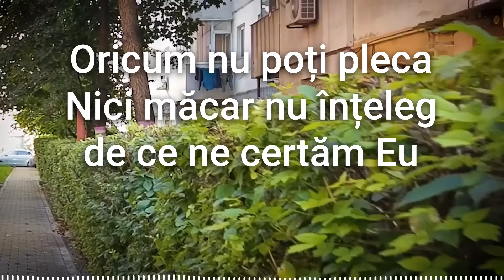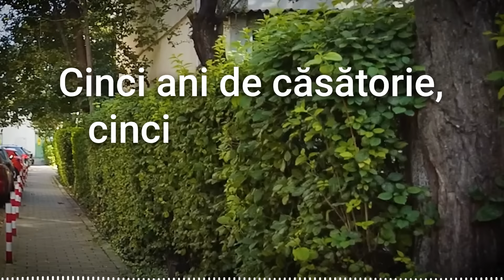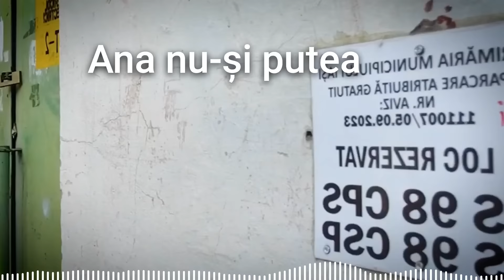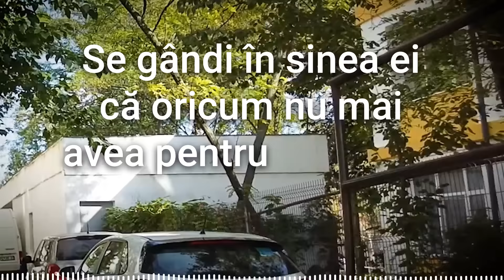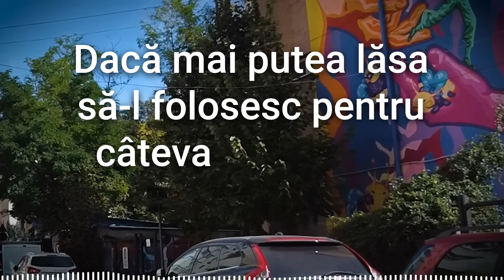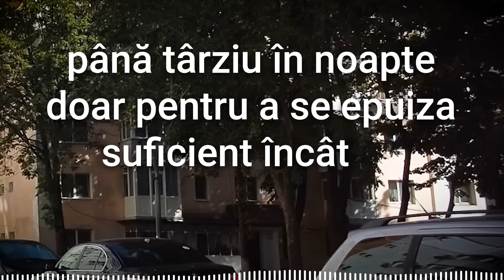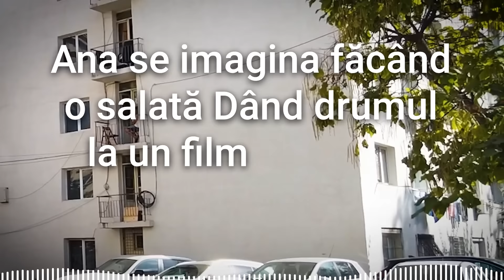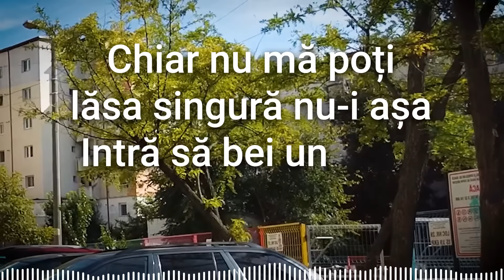Dacă nu-ți Poți lua CONCEDIU atunci mă duc Singur în Vacanță, A Spus SOȚUL...